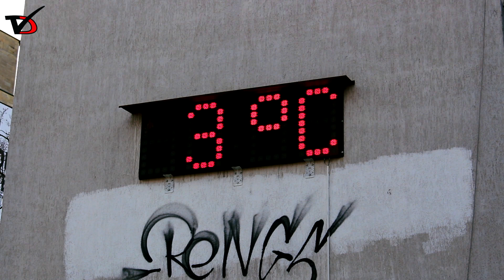АНКЕТА: Отоплението – поредна тежест за семейния бюджет, въпреки икономиите